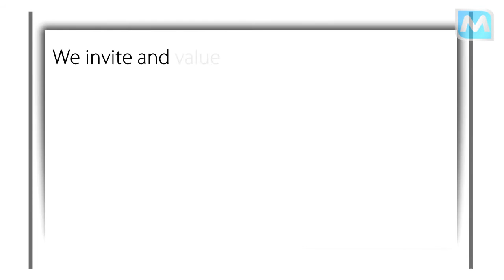WITSPA - World Internet Telephony Service Providers' Association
The WITSPA is formed with a mission to advocate and support a strong VOIP industry around the world. WITSPA aims to share ideas and discuss trends from both local and global markets.

WITSPA is a platform to help the worldwide industry in achieving benefits for everyone by spreading knowledge and encouraging people with good ideas to take action and promote competition and self-regulation in order to encourage the development of a flourishing and innovative VoIP industry.

As a "VOIP Service provider" this is you association, We invite and value your suggestions for any improvements and/or additions to services and  to examine how this industry can contribute to making our world a better place for our business and our societies.